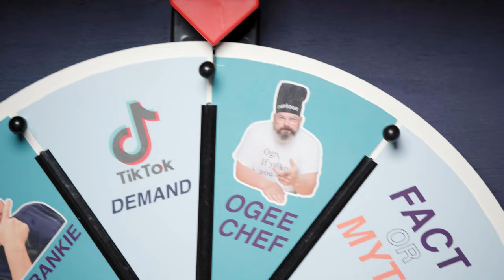BBL Recovery: Healing and Exercising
The body's healing after a BBL or any other cosmetic surgery is just as important as the surgery itself.  Recovery and post-op care have a significant role in the overall results.  So, in this episode of BTM: The Podcast, Dr. William and Gabby Allen speak with John Sinclair.  John is a performance and health coach, and his specialization and expertise will provide you with an understanding of the body's healing process and also with great tips for glute exercises so you can maintain your beautiful BBL results.

Guest: John Sinclair - Sports Engineering and Sports Performance Coaching @authentichealthcoach4142

Chapters:
0:00 Intro
9:40 Why is Recovery Important?
17:10 Understanding the Fascia
21:52 Exercise, Massages and Rollers
30:32 Scars
35:53 Vibration
40:16 Glutes Exercises
1:07:35 The Ogee Wheel

220 Alhambra Cir First Floor